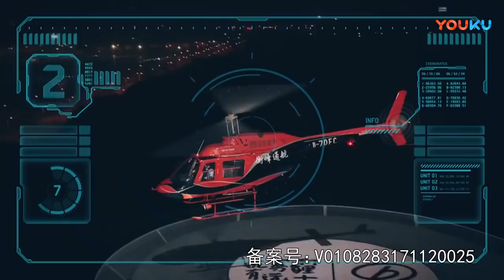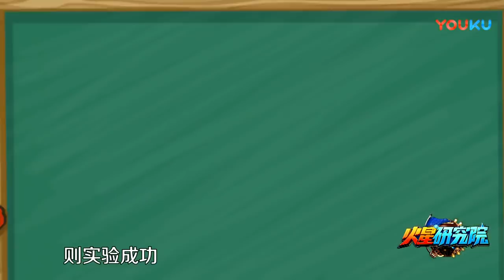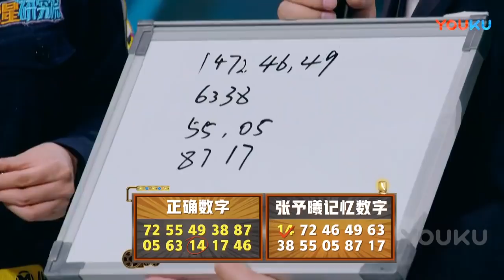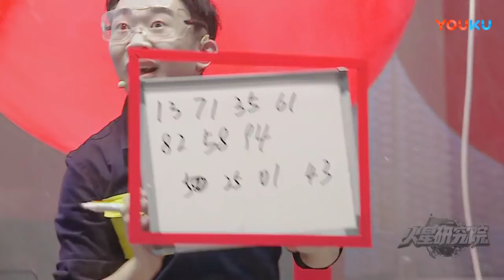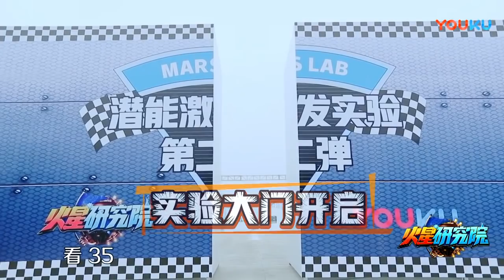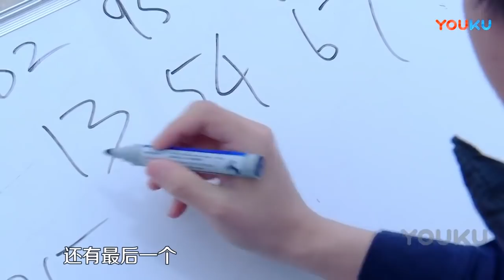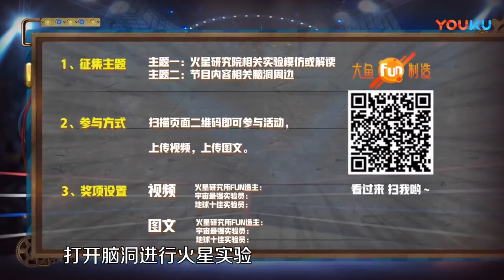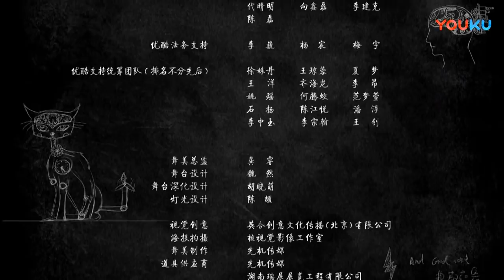【火星研究院】EP05 | 记性不好就是这个下场 | 汪涵/熊梓淇/伍嘉成/钱枫/杨迪/汪苏泷/张予曦/曹璐/陈汉典/汪聪 | 优酷 YOUKU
【火星研究院】一档科学实验类网络综艺节目。节目通过综艺的表现手法，让科学知识轻松软着陆，启发大家用行动去发现熟悉事物中所蕴藏的未知惊喜，在轻松愉悦中收获科学知识。 汪涵主持设定为院长，在他的统领下，实验员们团结一致、身体力行地去尝试、解决生活中大家所关心的问题，力争打造一所寓教于乐，全民参与的网络平台科学实验“研究机构”。
主持人：汪涵
嘉宾：熊梓淇/伍嘉成/钱枫/杨迪/汪苏泷/张予曦/曹璐/陈汉典/汪聪